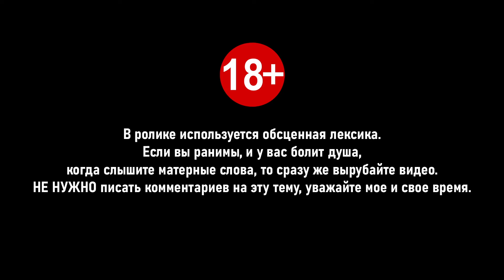Brightin Star 12mm f/2. Нечто новое из Китая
00:00:00 — Brightin Star
00:03:33 — конструкция
00:05:28 — картинки
00:14:17 — выводы